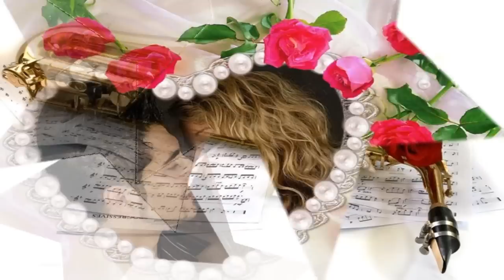Tak kocha się tylko raz - Justyna i Piotr